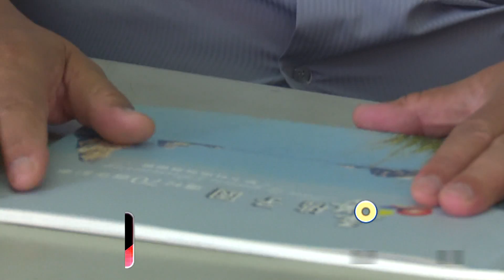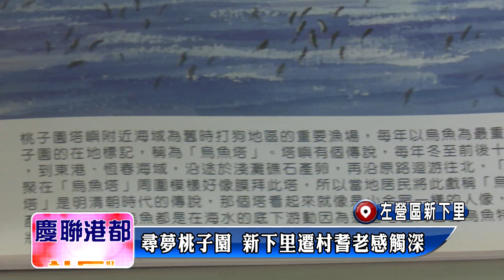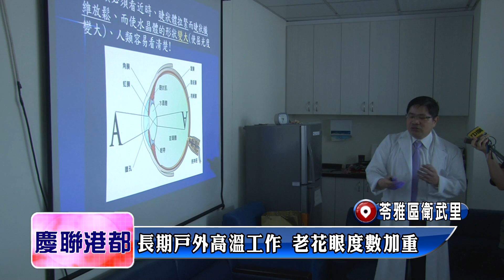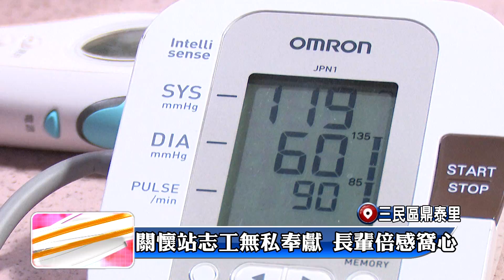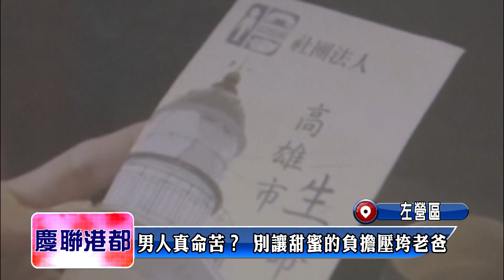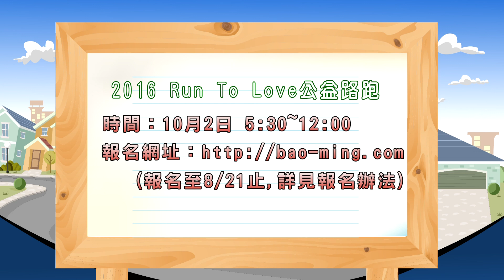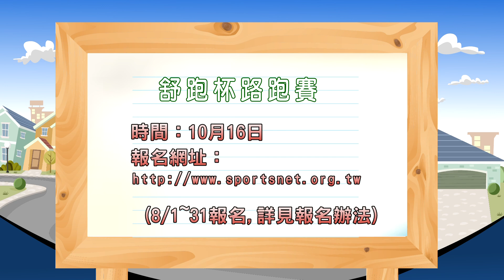1050818【社區好心聞】TKTV高雄都會台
1 左營區新下里 尋夢桃子園 新下里遷村耆老感觸深
2 苓雅區衛武里 長期戶外高溫工作 老花眼度數加重
3 三民區鼎泰里 關懷站志工無私奉獻 長輩倍感窩心
4 苓雅區建軍里 學習音樂健康操 建軍里長輩樂活
5 社區好聲音
6 鼓山區 幸福區里一日遊 鼓山遊港真逍遙
7 鹽埕區港都里 防治登革熱 港都里積極清除積水容器
8 左營區 男人真命苦？ 別讓甜蜜的負擔壓垮老爸